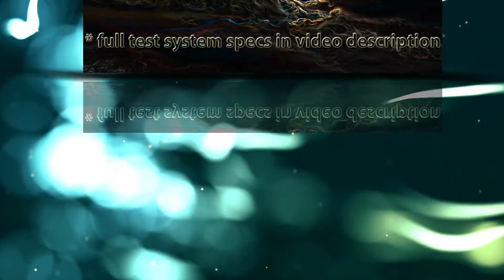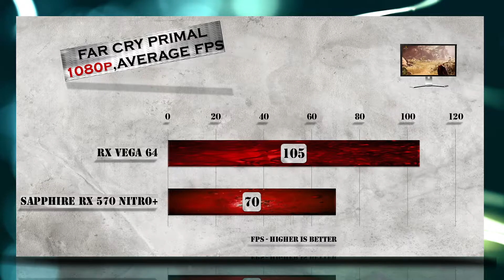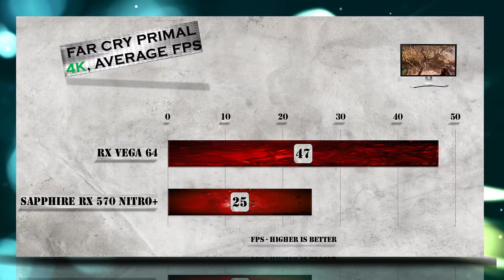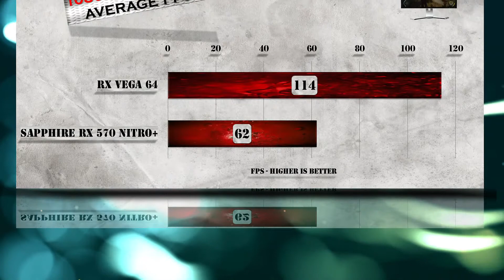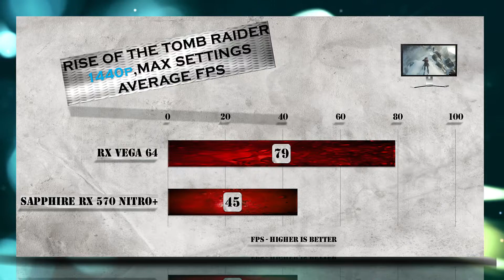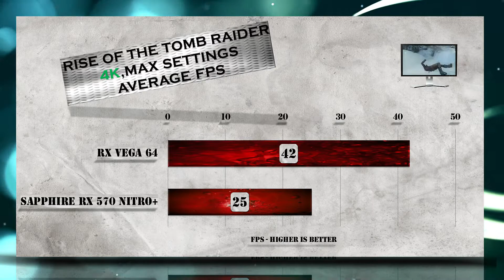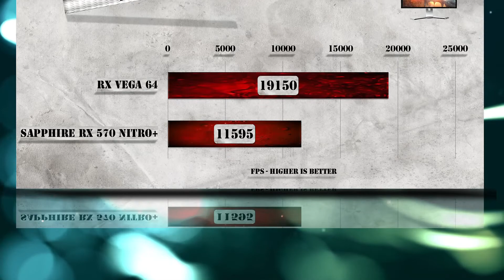RX VEGA 64 vs RX 570 BENCHMARKS / 35 Game Tests & Review / 1080p, 1440p, 4K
RX VEGA 64 vs RX 570 BENCHMARKS / 35 Game Tests &amp; Review / 1080p, 1440p, 4K

RX VEGA 64 specs: GPU - AMD Vega 10, Architecture - GCN 4.0, Lithography - 14nm FinFET, Base clock speed - 1,247MHz, Boost clock speed - 1,546MHz, Stream Processors - 4,096, Texture units – 256, Memory Capacity - 8GB HBM2, Memory bus - 2,048-bit, Performance - 12.7 TFLOPs, TDP – 295W.
SAPPHIRE NITRO+ Radeon™ RX 570 4/8 GB GPU, 2048 stream Processors, 14 nm FinFET, 4th generation Graphics Core Next (GCN), Up to 1325 MHz Engine Boost Clock, Interface, PCI-Express 3.0, Memory, 256 bit Memory Bus, GDDR5 Memory Type, 2000 MHz Memory Clock, 4096 MB Size, Displays, Maximum 4 Outputs, Output, 1x DL-DVI-D, 2x HDMI 2.0b, 2x DisplayPort 1.4, API, OpenGL® 4.5, OpenCL 2.0, DirectX® 12, Vulkan™ 1.0, Shader Model 5.1, Feature, AMD CrossFire (bridgeless), AMD PowerTune, AMD ZeroCore Power Technology, AMD FreeSync Technology, AMD Eyefinity, AMD Tress FX technology, AMD Liquid VR technology, AMD TrueAudio Next technology, AMD HD3D Technology, Universal Video Decoder (UVD), XConnect™ technology, Dolby® TrueHD and DTS-HD Master Audio™ Support, High Dynamic Range (HDR) support, 200K Hours Capacitor, Black Diamond 4 Chokes, Intelligent Fan Control III, Dual UEFI BIOS, NITRO Glow RGB LED lights, VR Friendly, Cooling, All-new Dual-X 95 mm fans, Two ball bearing, NITRO Free Flow redesigned airflow, NITRO FanSafe and Fan Health Check, SAPPHIRE Fan Service, SAPPHIRE Quick Connect system, Form Factor, 2 Slots Occupied, ATX, 240 X 120 X 42 Dimension /mm, Power Consumption, 225W, OS Windows 10Windows 8/8.1Windows 7 System Requirement, 500 Watt Power Supply (Suggestion).

GAME TESTED: BATTLEFIELD 1, DEUS EX: MANKIND DIVIDED, FAR CRY PRIMAL, GEAR OF WAR, GTA 5,HITMAN 2016,RISE OF THE TOMB RAIDER, STAR WARS BATTLEFRONT, TOTAL WAR: WARHAMMER, WATCH DOGS 2, WITCHER 3, 3DMARK FIRESTRIKE, 3DMARK TIME SPY.